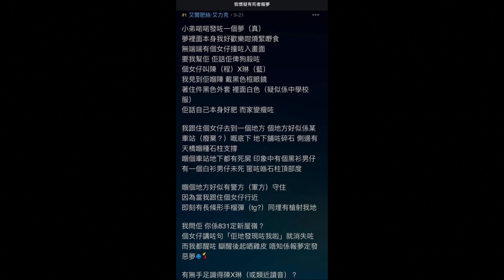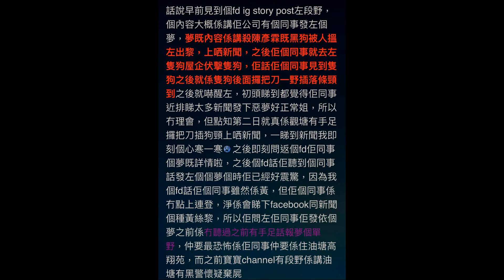詭異新世界 American NWO - EP56a - 世上有無 植夢師 ?/ 發夢發啲乜，係咪就係現實做咗啲乜？/ 預知能力反映於夢中？/ 解夢師真係幫到你？A - 20191018a